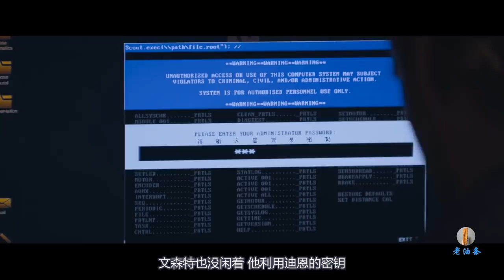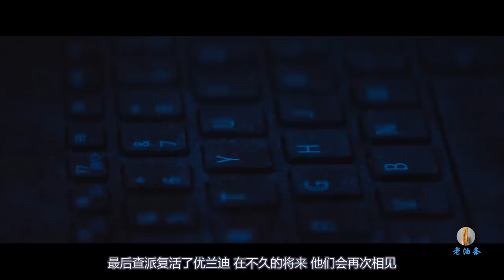智能机器人变身小混混，大街上乱砸豪车，打劫运钞车抢走2000万美金！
迪恩是一名智能机器学专家，他致力于研究拥有学习能力的智能机器人，一天一帮混混劫持了他，要他制造出可以做混混的智能机器人，无奈之下，智能查派诞生了，由于他像一个孩子一样，对这个世界充满好奇，混混们强迫他学习暴力犯罪，马路上抢劫豪车，大白天劫持运钞车，抢走了2000万美金。成为一个巨大的威胁